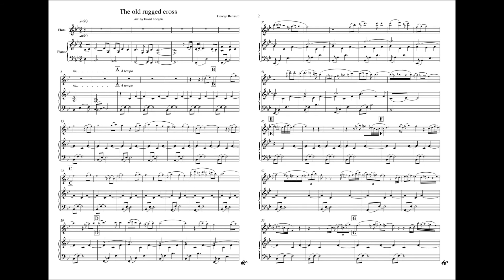The old rugged cross - INSTRUMENTAL SHEET MUSIC (piano & flute)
Špela Lampret - flute